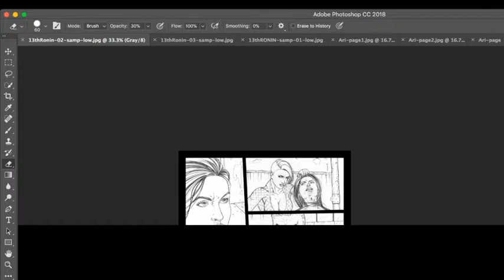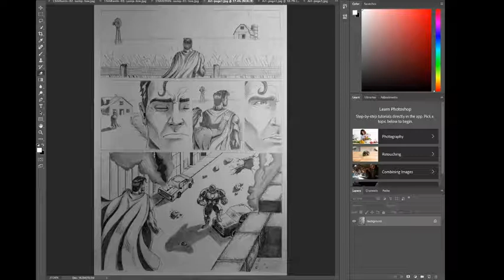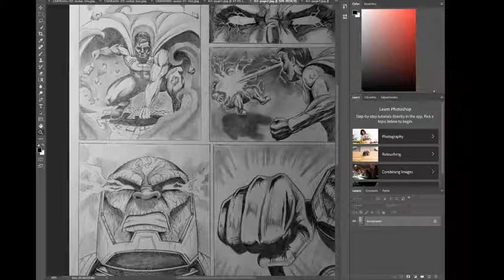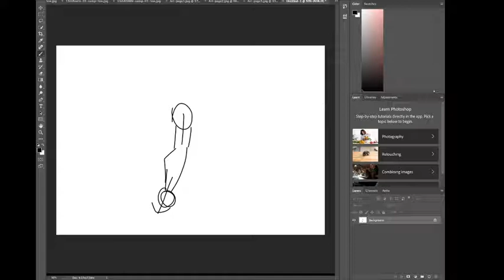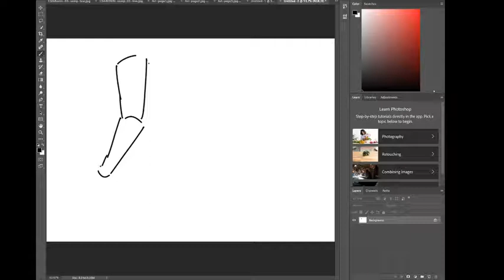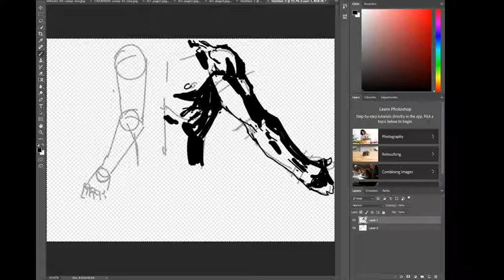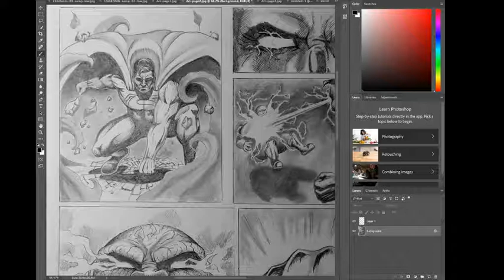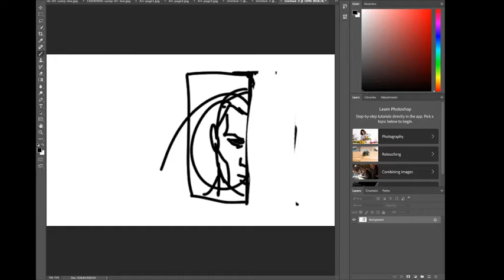Portoflio Review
TEST